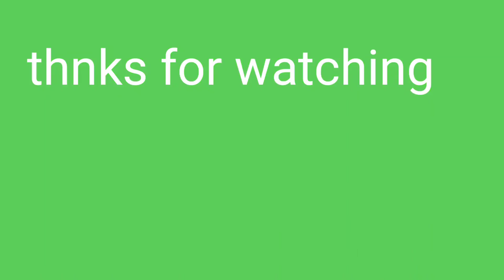READY TO SHIP OUT NEW BLOWING MACHINE